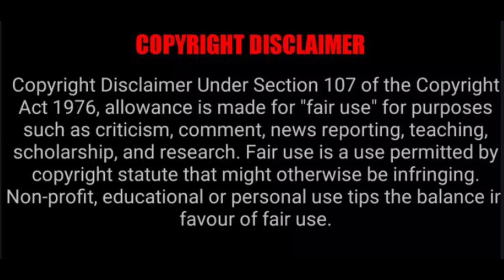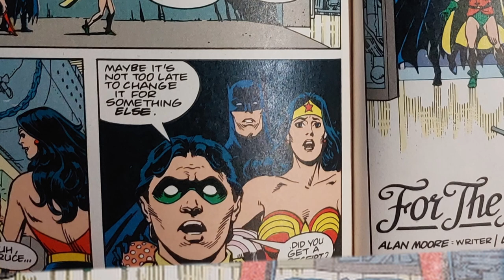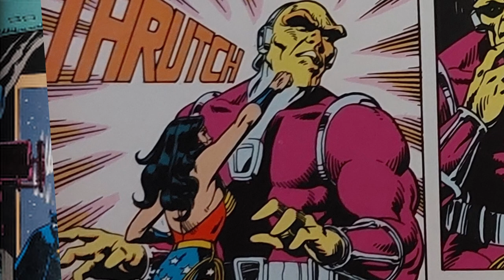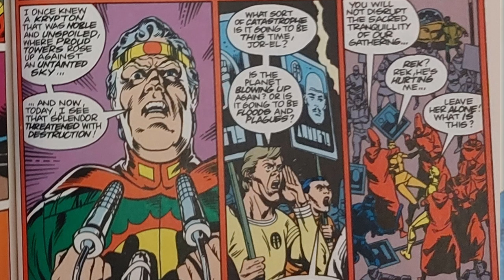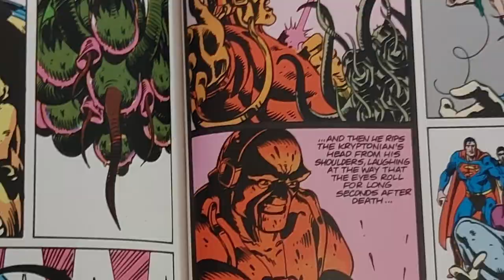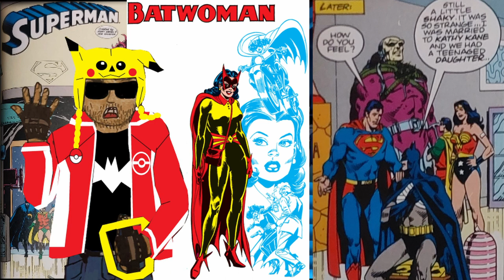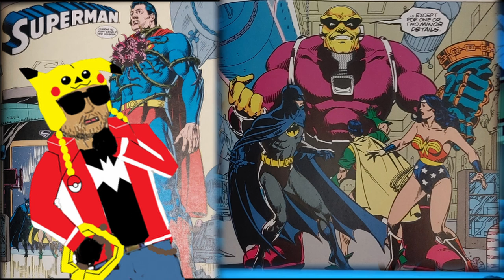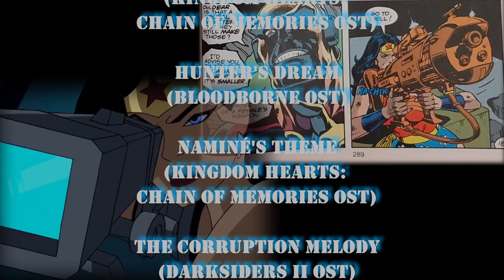For the Man who has Everything - The Only Approved Adaptation of Alan Moore's Stories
I wonder how many people would know about this story if the Justice League Unlimited cartoon had not adapted it for an episode. But having gone through both of them back to back, I can now see why it is the only adaptation that Alan Moore has given his blessing to include his name in the credits.